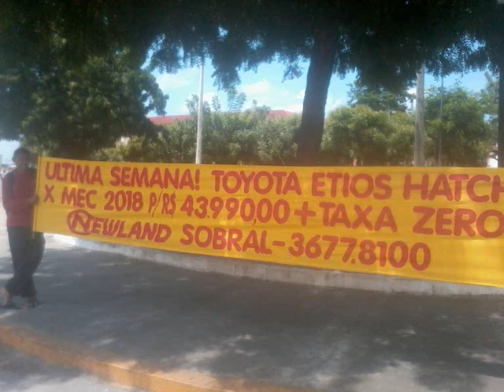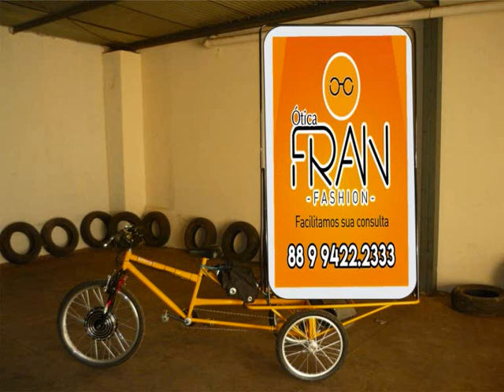MANOEL MOTO SOM VINHETAS DINGLES SPOTS...BETO LANCHES 2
VINHETA DINGLES SPOTS MUSICAS DIVULGAÇAO CHAMAR ATENÇAO ALEGRAR E GERAR EVENTOS PROMOÇOES E EMPREGOS